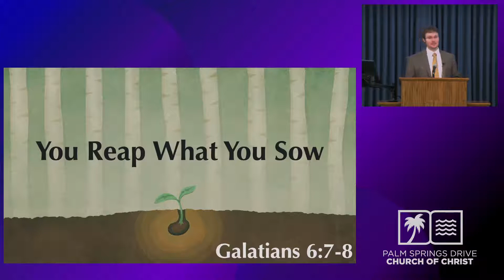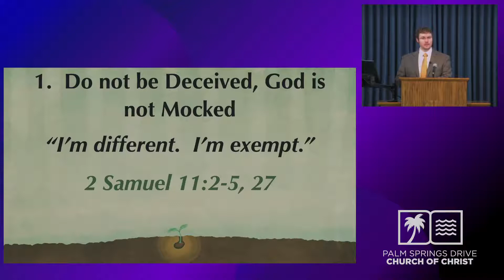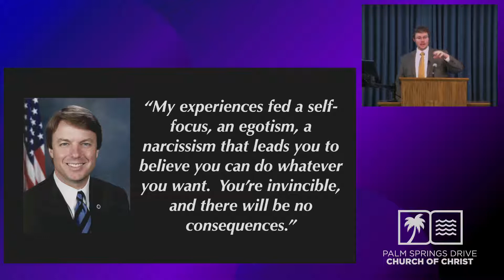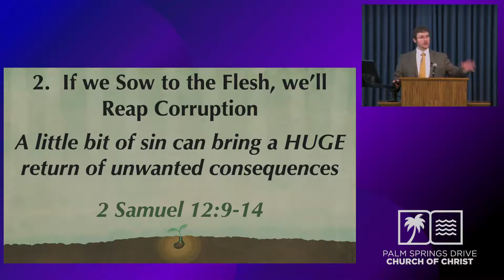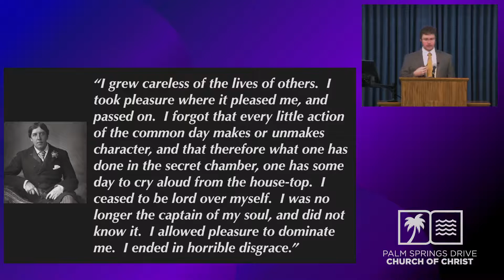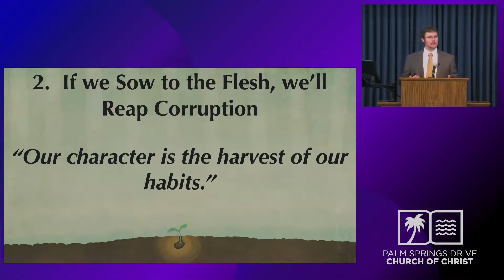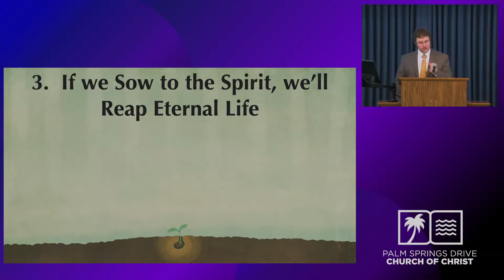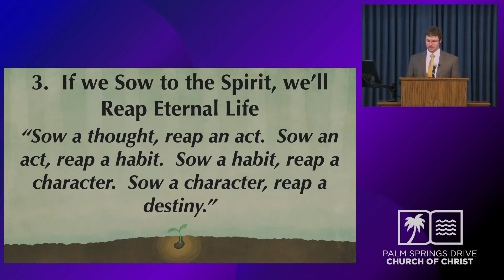You Reap What You Sow